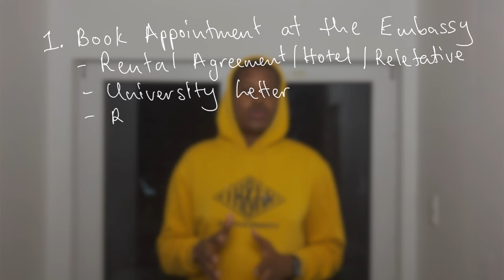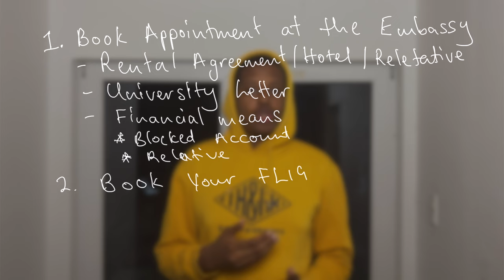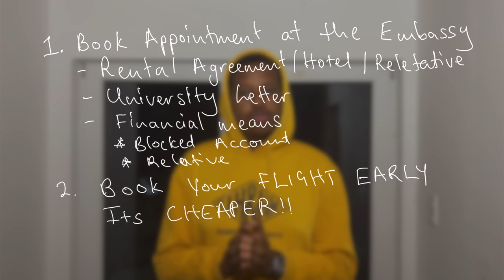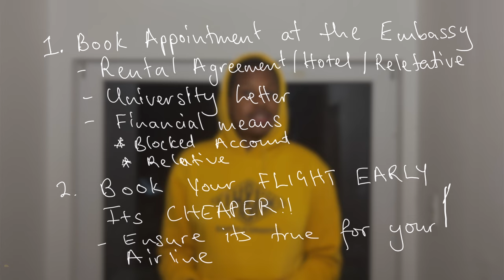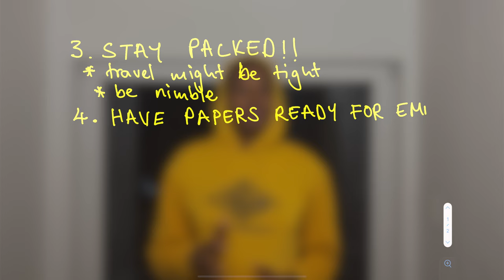I have received my offer letter. NOW WHAT? ⎮ Tanker Mas😎⎮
After receiving your offer letter, I explain the process of moving from Africa to Germany to study for free. Here are some things to remember.